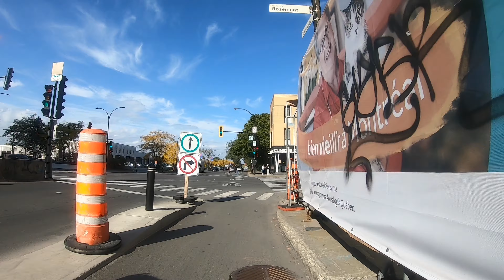Bicycle ride Montreal. St Denis - Lajeunesse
I finally found how to configure stabilization :D .
This ride start on Saint Denis at Rachel st and ends in Bois-de-Liesse Nature Park